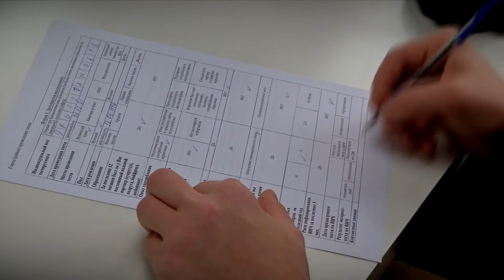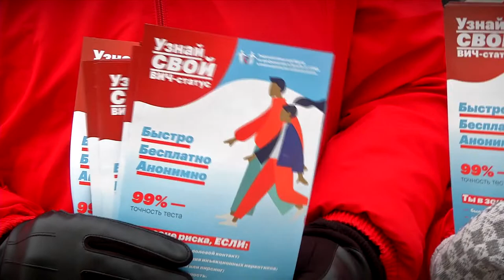Быстро и анонимно. В Твери работал мобильный пункт проверки на ВИЧ